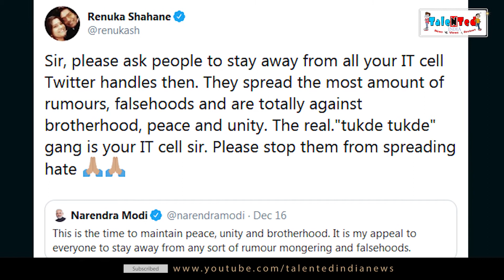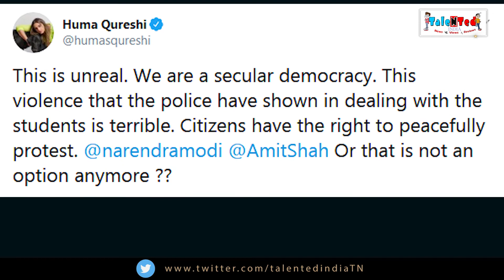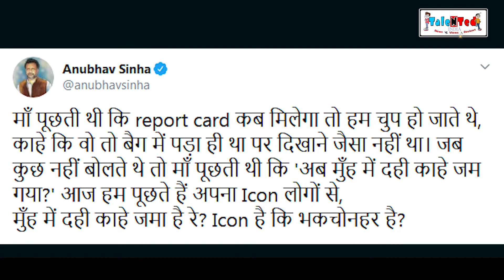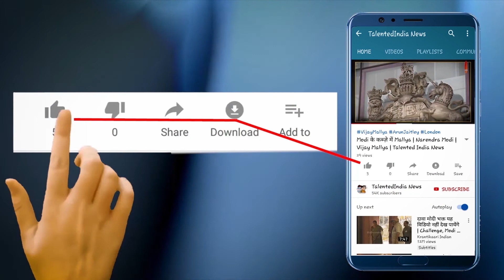अनुभव सिन्हा की लताड़, "मुँह में दही काहे जमा है रे,आइकन है कि भकचोनहर है?" CAB 2019|PM Narendra Modi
जामिया मिल्लिया इस्लामिया के छात्रों को देश भर के छात्रों का समर्थन मिल रहा है और देश में जगह-जगह विरोध प्रदर्शन चल रहे हैं| ये मामला लगातार टूल पकड़ता ही जा रहा है जहाँ देश के सभी छात्र उन्हें सपोर्ट कर रहे है वहीँ बॉलीवुड सेलिब्रिटी भी उन छात्रों का सपोर्ट ही कर रहे है वहीँ कुछ सेलिब्रिटी ऐसे भी है जो देश में प्रधानमंत्री नरेंद्र मोदी पर लगातार निशाना साध रहे है|  देश के सभी राज्यों में हो रहे इस हिंसक प्रदर्शन पर प्रधानमंत्री नरेंद्र मोदी   ने देश में शांति बनाए रखने को लेकर एक ट्वीट किया था   इसी  पर फिल्म 'हम आपके हैं कौन' से फेमस हुईं बॉलीवुड एक्ट्रेस रेणुका शहाणे ने ट्वीट किया है. रेणुका ने अपने ट्वीट में पीएम मोदी पर खूब निशाना साधते हुए जवाब दिया है. इस तरह बॉलीवुड के सितारे अब सीधे पीएम के ट्वीट पर रिप्लाई कर रहे हैं और अपना पक्ष रख रहे हैं| एक्ट्रेस रेणुका शहाणे ने पीएम नरेंद्र मोदी  के ट्वीट को रिट्वीट करते हुए लिखा, "सर, फिर आप सभी से कहिए की आपके आईटी ट्विटर हैंडल सेल से दूर रहें. वह सबसे ज्यादा अफवाहें और झूठ फैला रहे हैं और पूरी तरह से भाईचारे, शांति और एकता के खिलाफ हैं. असली, 'टुकडे टुकडे' गैंग आपका आईटी सेल है, कृपया उन्हें नफरत फैलाने से रोकें ..